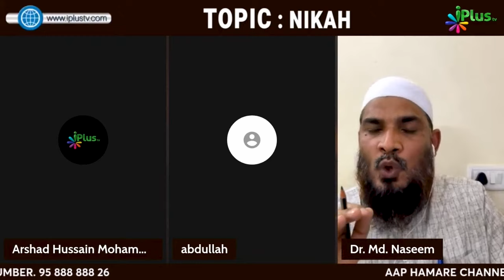Mardon Ko Surma Lagana Kab Sunnat Hai? By Dr. Mohammad Naseem Madani iPlus TV Deeni Q&A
UPI : donateilm@icici